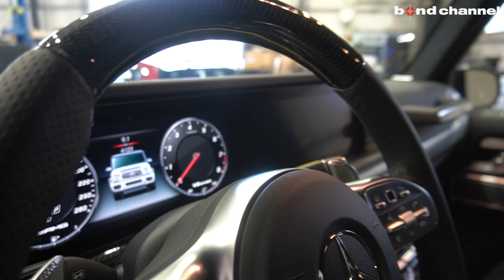【bond shop Nagoya】W463A G63 AMG マンソリー取付【Part4】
今回はメルセデスAMG W463A G63にMansoryのワイドボディキットを取り付けていきます。

bond body
〒353-0001
埼玉県志木市上宗岡3-7-6

〒457-0071
愛知県名古屋市南区千竈通5-26-1